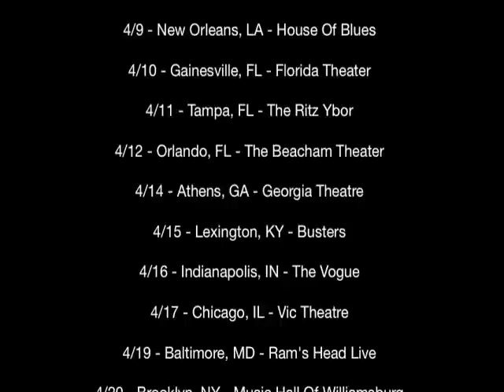Portugal. The Man - Jägermeister Music Tour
John Gourley of Portugal. The Man trying to convince John Legend to announce the PTM Jägermeister Music Tour.